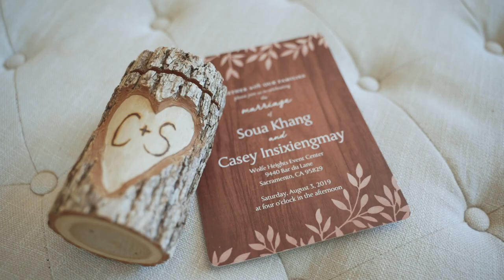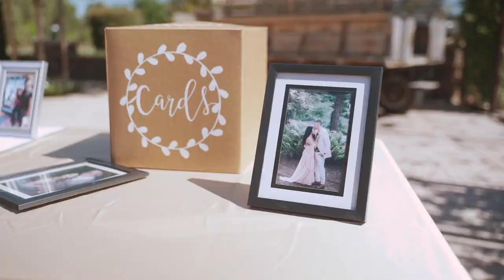Casey and Soua